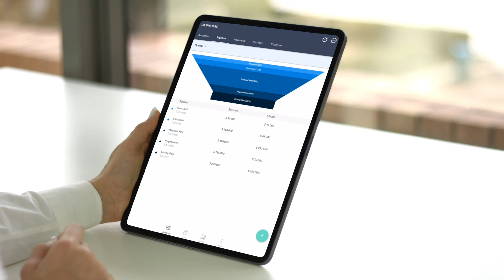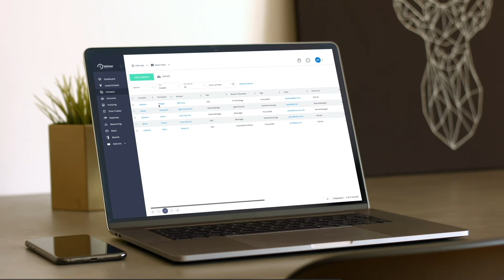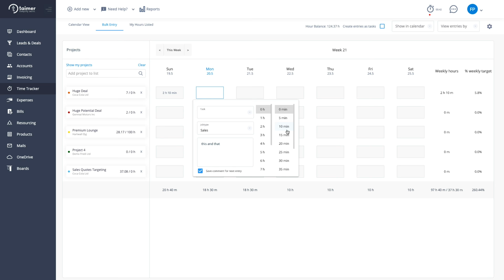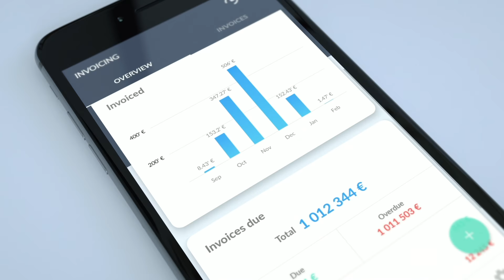Taimer ERP Software Solution Overview - Grow Your Business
Taimer ERP is cloud-based unified ERP solution to manage sales, consumers, business, finances, resources and more. Watch how Taimer can transform your business in the digital era with its cloud-based enterprise relationship management, sales & finance management solution.

Interested? Try your Taimer ERP Software free